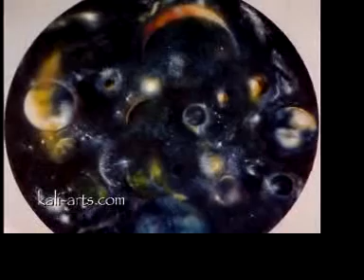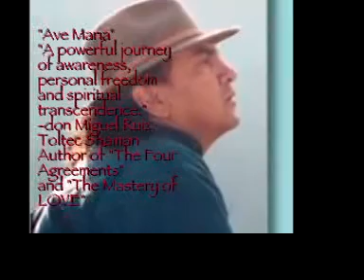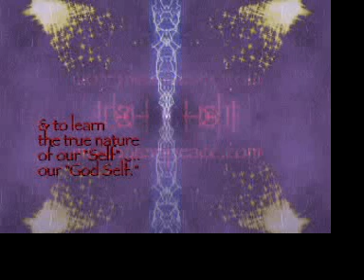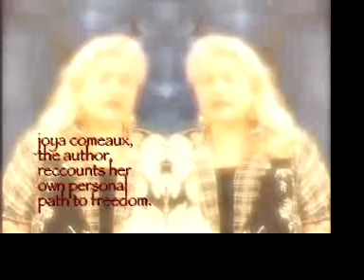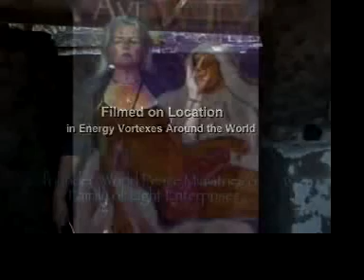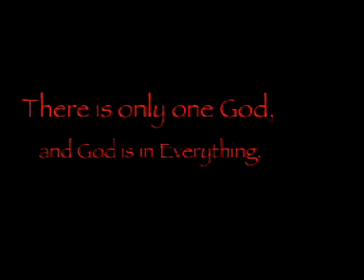AVE MARIA! "Circles of Love"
AVE MARIA! is a movement for co-creating Peace in the Middle East and World Peace by Mother's Day, May 2013 via AVE! RADIO